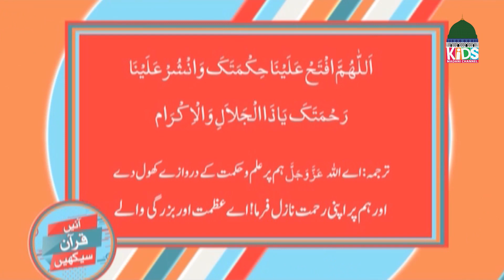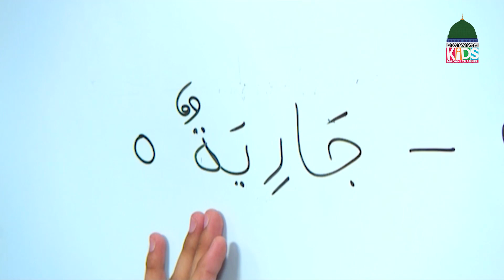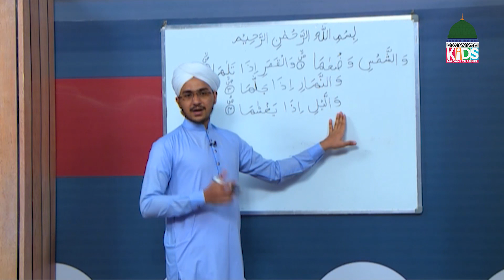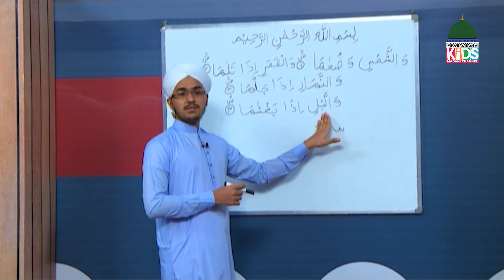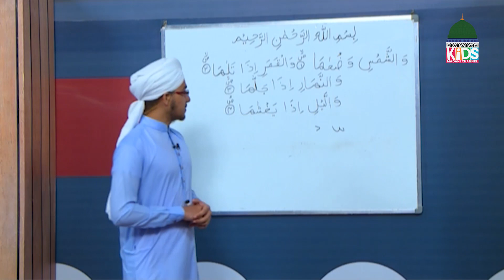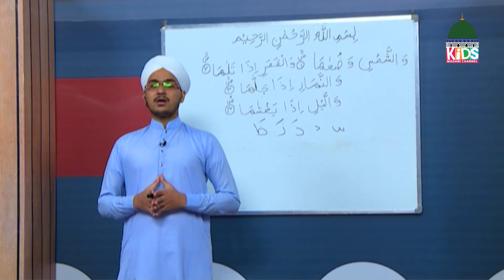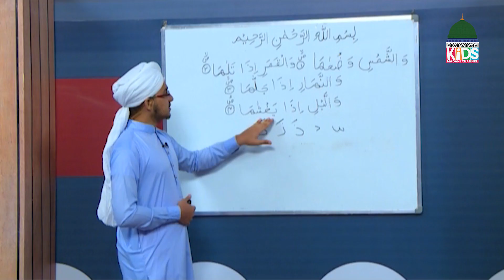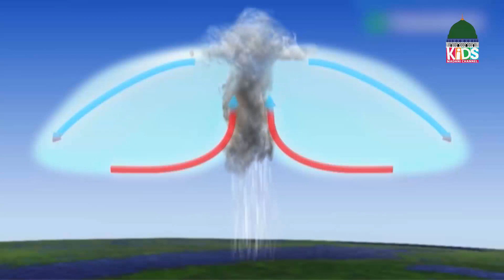Aaye Quran Seekhain Episode 66 | Learn Quran for Kids | Kids Madani Channel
Aaye Quran Seekhain Episode 66 | Bachon Ka Madani Channel | Kids Madani Channel

Dear kids, we welcome all of you to the new YouTube Kids Madani Channel!

Watch beautiful kids series of Kids Madani Channel "Aein Quran Seekhain" ➤ Episode 66